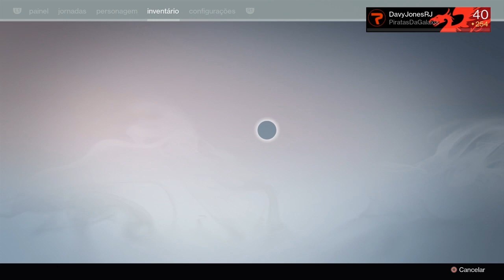Destiny - Passando por cima dos REIS DA RUÍNA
Nova missão da DLC(The Taken King) com a participação do Arma X!

Os Piratas